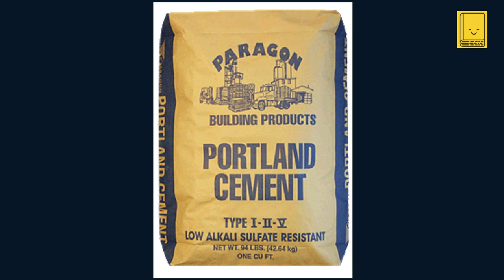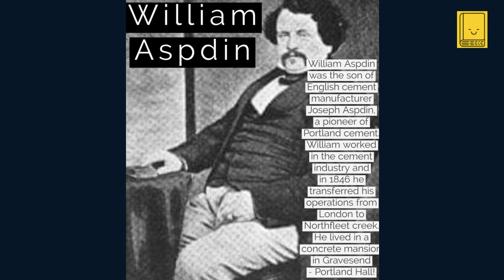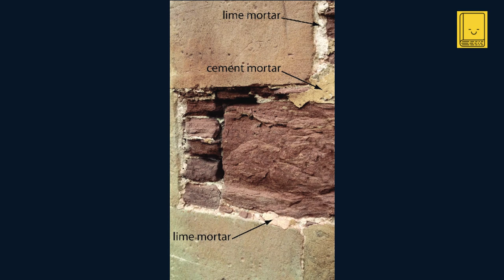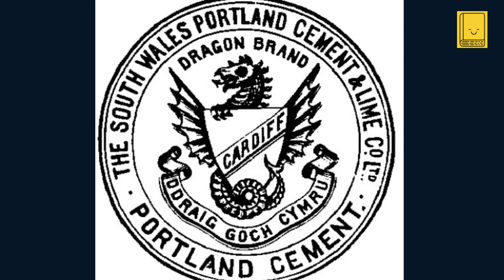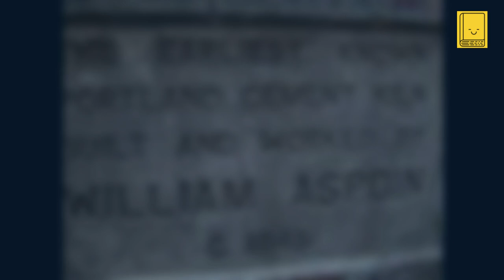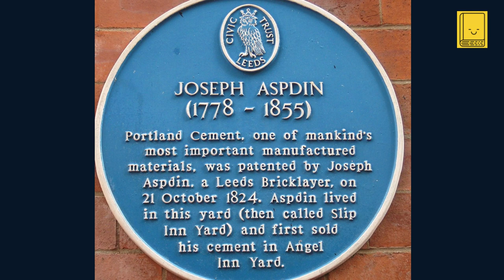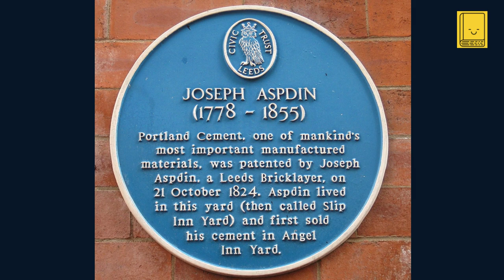Industrial Revolution. Episode 13: Portland Cement (1824) - Joseph Aspdin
🏗️ Unveiling the Foundations of Modern Construction: The Story of Portland Cement 🏗️

Welcome to our latest episode, where we dive deep into the life and legacy of Joseph Aspdin, the brilliant mind behind Portland Cement. Discover how Aspdin's 1824 invention not only revolutionized the construction industry but also laid the groundwork for the skyscrapers and infrastructure that define our modern world. From his humble beginnings to the global impact of his work, we explore the story of Portland Cement and its pivotal role in building the future.

🔍 In This Episode:

The early life and inspirations of Joseph Aspdin
The invention process and chemistry behind Portland Cement
The transformative impact of Portland Cement on 19th-century construction and beyond
How Aspdin's invention paved the way for future innovations in building materials

🛣️ Coming Up Next: The Evolution of Macadam Roads
Learn how Macadam Roads changed the landscape of travel and set the stage for the highways and byways that crisscross our planet.

Enjoyed our journey through the annals of construction history? Your support fuels our passion for uncovering the stories behind the innovations that shape our lives.

📝 We love hearing from you! Share your thoughts, questions, or suggestions for future episodes in the comments below.